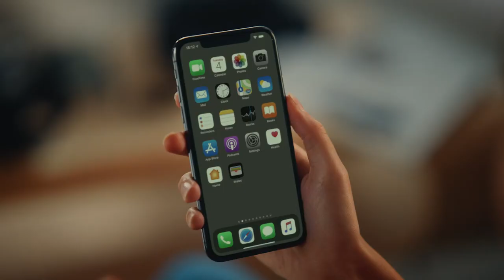Jazz Digital | Commercial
Client: Jazz
Production: Stimulus Productions Worldwide
Main actress: Esra Bilgiç
DIR: Michał Misiński
1AD: Roman Grad
DOP: Mateusz Dziekonski
Producer: Faisal Hashmi
Line Producer: Maciej Żemojcin
Production Manager: Bartek Stempień
Set Manager: Lukasz Wiewiorski
Steadicam: Adam Mendry
Russian Arm: Motion Unit - Filip Jurzyk, Krzysztof 'Brylant' Szymański
Drone operators: Jan Urbański, Robert Romaniuk, Lukasz Lewenda
Light: heliograf
Camera: ATM System Sp. z o.o.

VirtualProduction utilising 3D and UE setup with LED production, done in Warsaw with NOLABEL